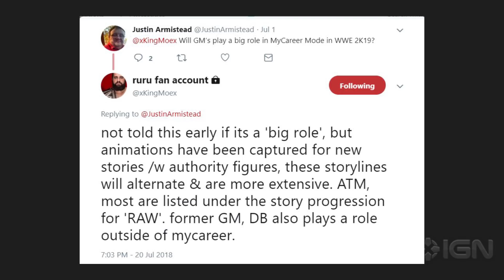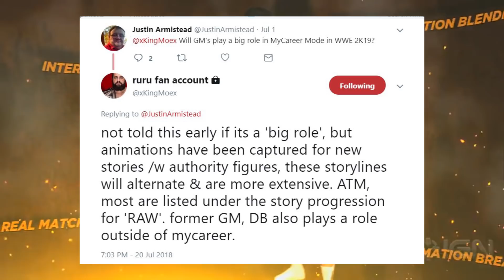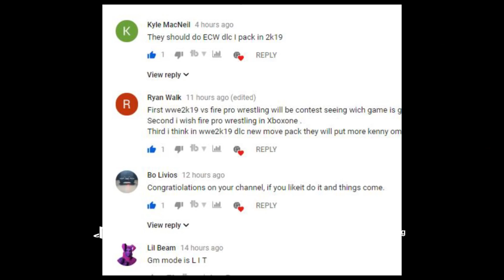WWE 2K19 NEW MY CAREER MODE ANIMATION CAPTURED - DANIEL BRYAN STORY MODE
WWE 2K19 NEW MY CAREER MODE ANIMATION CAPTURED - DANIEL BRYAN STORY MODE! BRAND NEW ANIMATIONS CAPTURED FOR WWE 2K19 MY CAREER MODE AND PERHAPS A STORY MODE OR ROAD TO WRESTLEMANIA!

WE TALK WWE 2K19 DANIEL BRYAN STORY MODE, SOMETHING IS BEING PLANNED FOR DANIEL BRYAN OUTSIDE OF MY CAREER MODE, HOPEFULLY A ROAD TO WRESTLEMANIA!

WWE 2K19: WHO IS THIS YEAR'S COLLECTOR'S EDITION SUPERSTAR, WE LOOK AT THE POSSIBILITIES FROM OLD LEGENDS LIKE YHE UNDERTAKER AND NEW NXT SUPERSTARS, MAYBE AN NXT EDITION.

WWE 2K19: COLLECTOR'S STEELBOOK EDITION, RONDA ROUSEY DLC BONUS 2. We look at WWE 2K19 DLC PACK DETAILS! WE LOOK AT WHAT WWE 2K19 COULD OFFER AS ITS EXCLUSIVE PHYSICAL COLLECTOR'S ITEMS IN THIS YEARS MOST EXPENSIVE EDITION!

WWE 2K19 DLC ROSTER MEMBERS CLAIMS THERE WILL BE LEGENDS AND NXT ROSTER MEMBERS,

WILL SHE BE APART OF A PRE-ORDER BONUS, OR BONUS DIGITAL CONTENT!

WE LOOK AT THE COLLECTOR'S EDITION DESCRIPTIONS AND WHAT IS ON OFFER ON BOTH AMAZON & GAME!

WWE 2K19: REY MYSTERIO PRE ORDER BONUS TRAILER BREAKDOWN. NEW WWE 2K19 ROSTER MEMBERS CONFIRMED LIKE BOBBY LASHLEY, REY MYSTERIO, CHARLOTTE FLAIR & DANIEL BRYAN!

JEFF HARDY CONFIRMED FOR WWE 2K19. Rey Mysterio is back in WWE 2K19. Pre-order to play as the master of the 619 and another unannounced WWE Superstar. WWE 2K19 Rey Mysterio Pre-order Trailer BREAKDOWN!

CONFIRMED WWE 2K19 ROSTER MEMBERS WWE 2K19 - Rey Mysterio Pre-order Bonus DLC Reveal. Rey mysterio is the WWE 2K19 PRE ORDER BONUS HOWEVER THERE MAY BE ANOTHER DLC REVEAL SOON!.

Google+ : TheBalboaShow

Google+ : TheBalboaShow